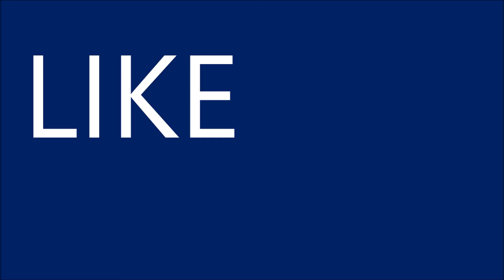The Dream Machine - I Don't Like My New Apartment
Let me know if you want to see more of this game.